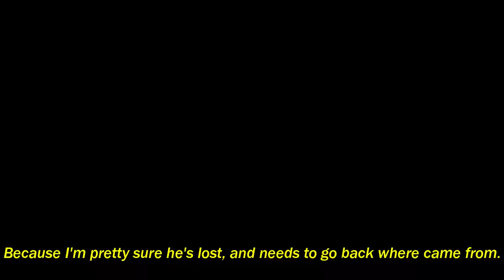"The Prince King" Part 11 - Meet Emmet and Hawkodile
Sorry this is a little early. It's just making these are so much fun!
This is where we meet Emmet and Hawkodile rescuing Kiyoshi.
I'll have part 12 ready soon. No Worries! ;-)

Cast:
Young Simba = Kiyoshi (Hanazuki: Full of Treasures)
Timon = Emmet (The Lego Movie)
Pumbaa = Hawkodile (Unikitty!)